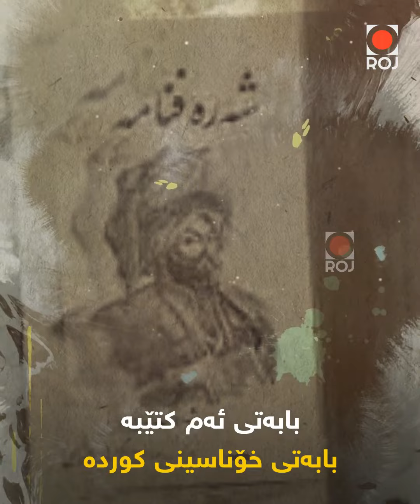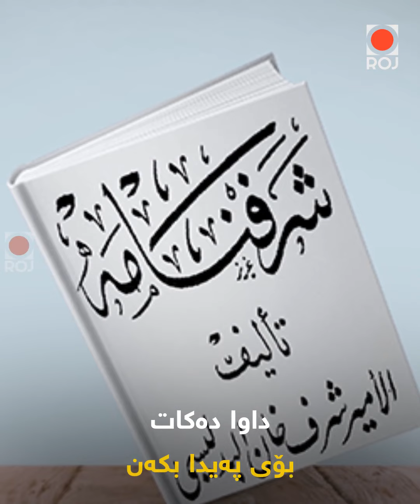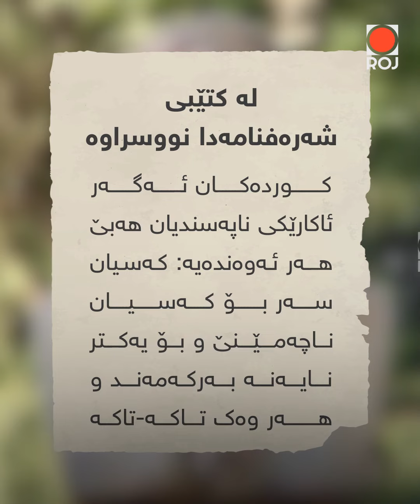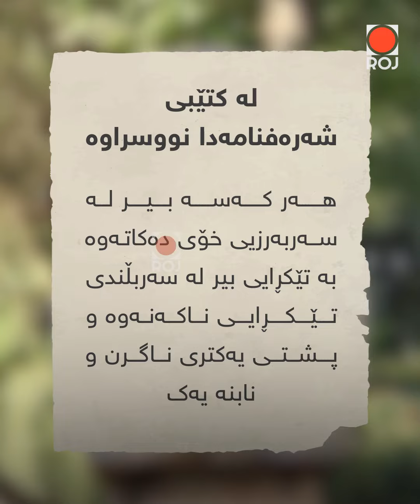کتێبی شەرەفنامە. ئەو کتێبەی جیهان کوردی تێدا ناسی و کورد هێشتا نەیدیبوو